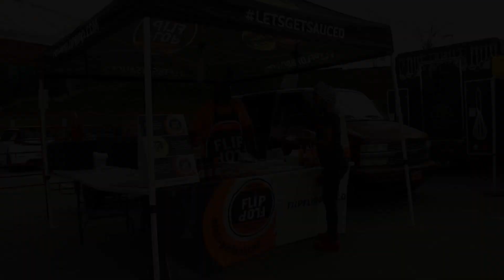Carolina Reapers! (Fayetteville Marksmen Hockey, Fayetteville, NC)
Once a season the Fayetteville, NC Marksmen Hockey Team does a one night re-brand of the team name with different uniforms and merchandise.  The Fayetteville Marksmen hockey team becomes the Carolina Reapers (hottest pepper) and the fans love it!

This year during the rebrand, the Carolina Reapers held a "Fayetteville Eats" festival before the game where most of the local restaurants came out and everyone ate until they couldn't eat anymore.  There are segments in the video showing a few of the food vendors as well as hockey action.

Come join us for a look at the "Carolina Reapers" hockey team!

 Have a photography need?  J. Prevatte Photography would be delighted to assist and we are local to the Fayetteville, North Carolina area.